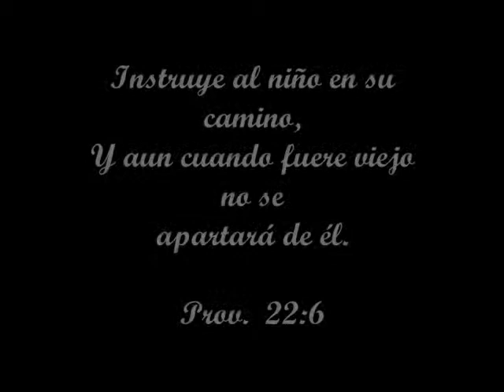Movie de Danielito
Quiero compartir con ustedes,   amigos y demas visitantes,   un poco de lo emocionante que es ser padre,   Espero disfruten de las imagenes que en este video puse.

Dios Bendiga a nuestros hijos. Dios te Bendiga mi Niño.